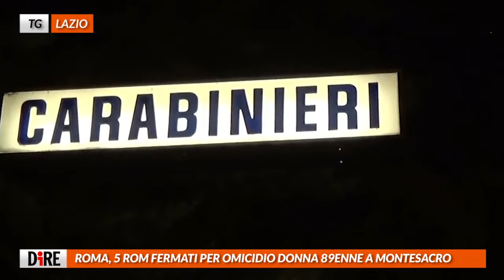Tg Lazio, edizione del 13 maggio 2019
ROMA, CINQUE ROM FERMATI PER OMICIDIO DONNA 89ENNE A MONTESACRO
STUDENTI A SAPIENZA CONTRO FORZA NUOVA: FASCISMO NON È OPINIONE
COMMERCIO, COIA: SOSPENDIAMO ITER DELIBERA ROTAZIONI AMBULANTI
ANNUNCIO MELONI: SERGIO PIROZZI TORNA IN FRATELLI D’ITALIA